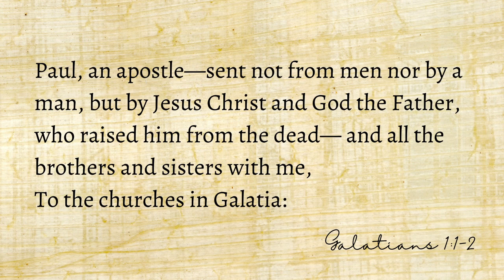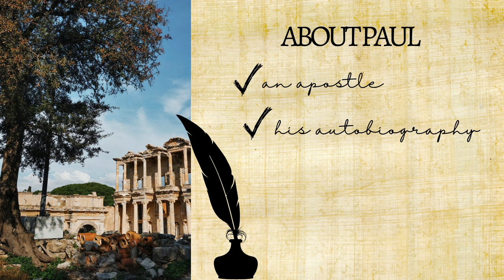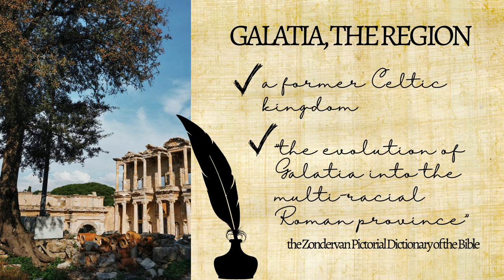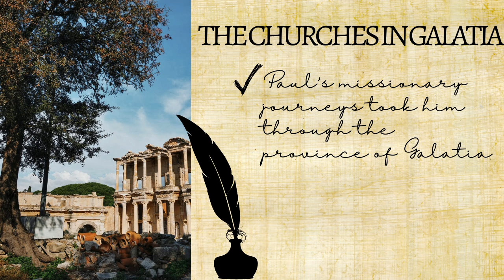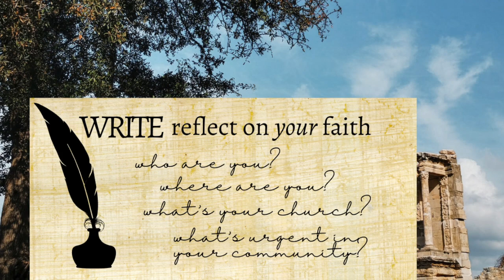Foreword | Urgent Word | Session I | theHeart Boone Youth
We explore Galatians 1:1-2 - who wrote to whom and why? Reading New Testament letters (epistles) is like going through someone else's mail. This short video contemplates those things as we preview the reason Paul (spoilers) writes to churches in Galatia (spoilers). And notice that Paul bases his message in the reality of a resurrected savior. All these words matter because Jesus actually came back from the dead. So listen up to Paul's Urgent Word.